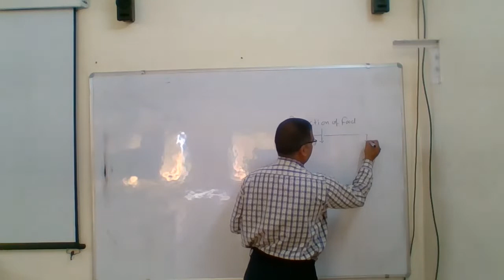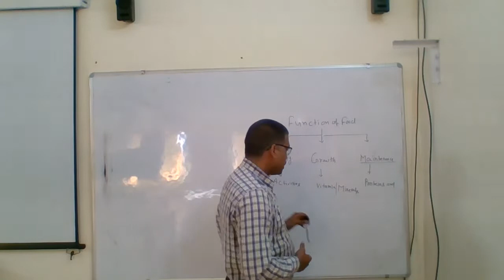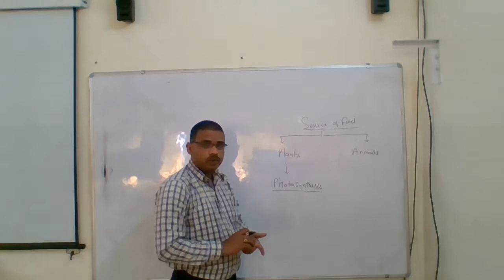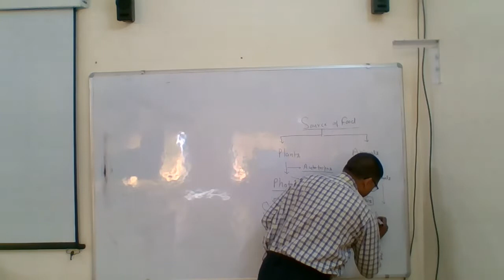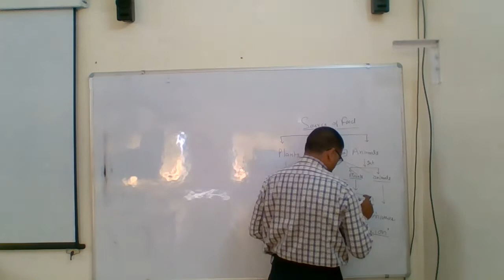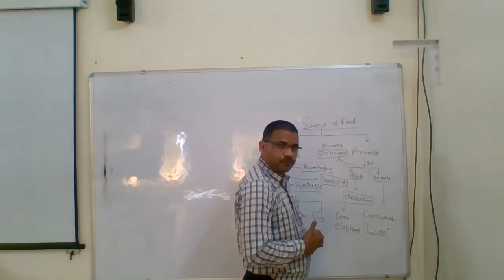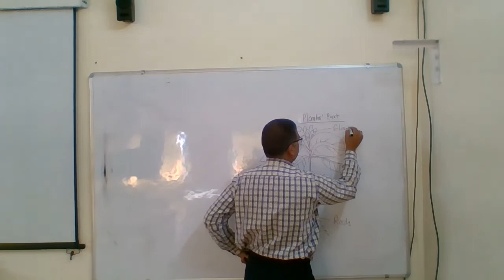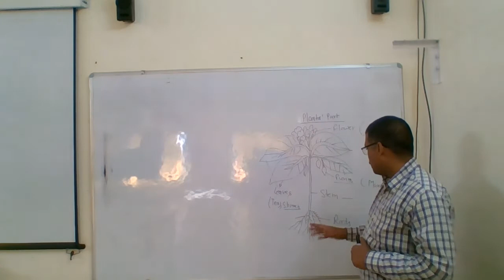Skill Booster Class 6 Functions and sources of Food